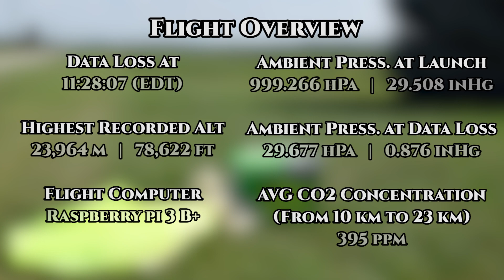Project HALO High-Altitude Balloon Launch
Project HALO was a collaborative project between Purdue University and high school students in Lafayette/West Lafayette, IN. Over the course of six weeks in the summer of 2019, ten students from three schools designed, built, and launched a high-altitude balloon payload to commemorate the 50th anniversary of the Apollo 11 landing.